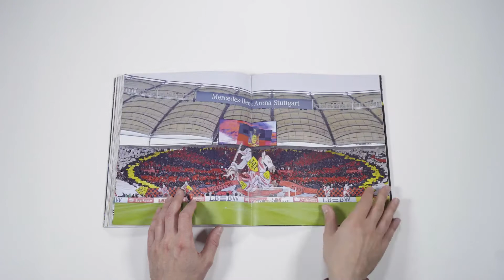Choreo - Buchtrailer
Dieser wundervoll gestaltete Bildband feiert die beeindruckendsten, kreativsten, aussagekräftigsten und auch kontroversesten Fan-Choreografien, die in den vergangenen zehn bis 15 Jahren in deutschen Fußballstadien zu sehen waren. Und es erzählt ihre Geschichten. Es erzählt, wie Choreografien entstehen, was sie ausgelöst und vielleicht sogar bewirkt haben. Denn Choreografien im deutschen Fußball sind weit mehr als nur bunte Folklore.